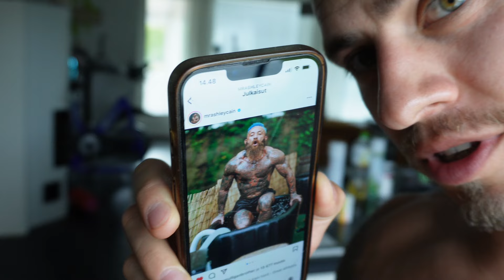OUR WEEK // Tommyn eri hiusvärit sekä perhearkea.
Tässä videossa Tommy kokee pienehkön kriisin nimittäin hiustenvärien kanssa. Sandra jakaa raskauskertomuksia mm. mikä asia pelottaa eniten tulevan lapsen osalta. Sandralle todettiin myös raskaushepatoosi, katsotaan missä kunnossa Tommy on at the moment ja Alyssa saa hiekkalaatikon! Kaikkea pientä kivaa! Tykkää ja kommentoi, iso kiitos jo etukäteen!